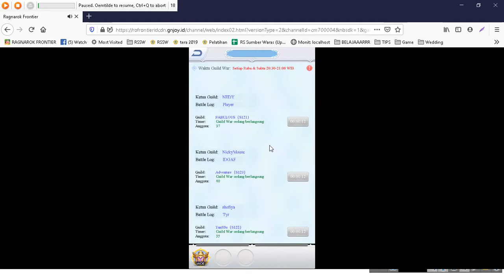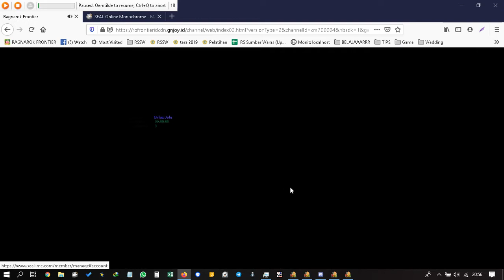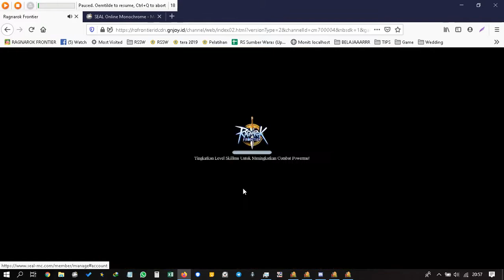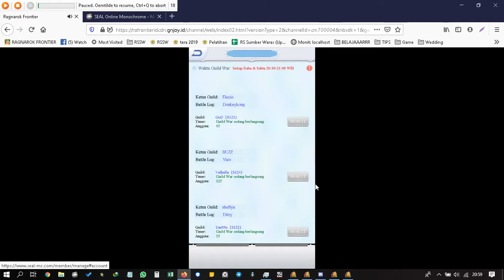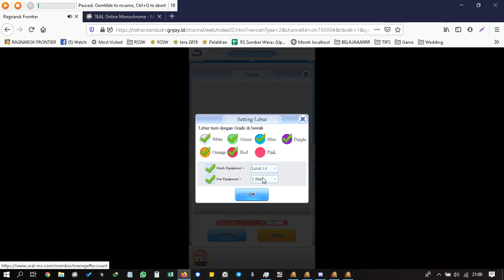WOE RAGNAROK FRONTIER !!!! PRONTERA SUKSES DI KUASAI SERVER 123 GUILD GoD 20 Mei 2020